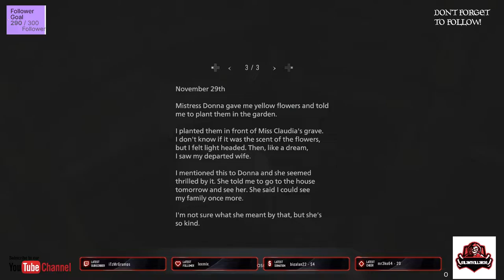Resident Evil 8 Village part 6 xbox - No Commentary